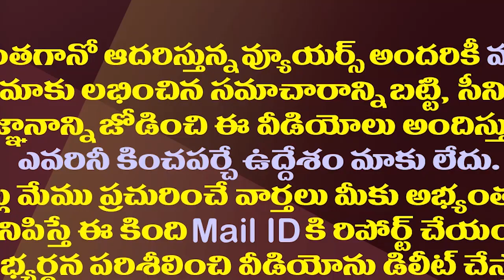కాడి పడేస్తున్న తమ్ముళ్ళతో టీడీపీకి ఎంత కష్టం.!| These Senior Leaders Stay Away From The TDP